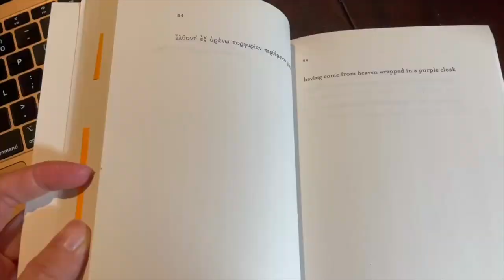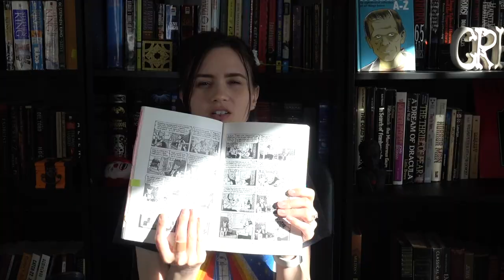Every book an English major has to read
I thought it might be interesting to go through my books from college and make a video about everything I had to read while getting my bachelor's degree in English with an emphasis on creative writing. I really do use my degree every single day. It helped me immeasurably in developing the tools and analytical skills that made me the reader and writer that I am today. I know this video is quite random, but I hope it was either helpful or, at the very least, interesting to watch.

The Portable Dante
Twenty Love Poems and a Song of Despair
The New Oxford Book of Sixteenth-Century Verse
Troubadour Poems from the South of France
Intro to lit
The Cryptogram
Trade and Generations
The Clean House
The Caretaker/The Dumb Waiter
The Writer's Notebook
If Not, Winter
Jane Eyre
This is How You Lose Her
Maus II
The Kindness of the Hangman
The Girl in the Flammable Skirt
The Museum of Unconditional Surrender
Theory and Criticism
John Milton